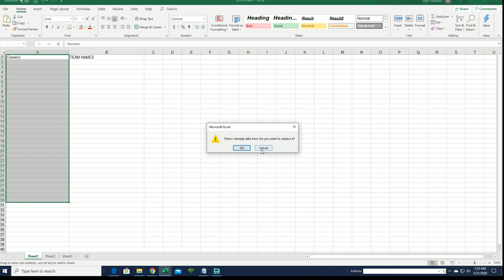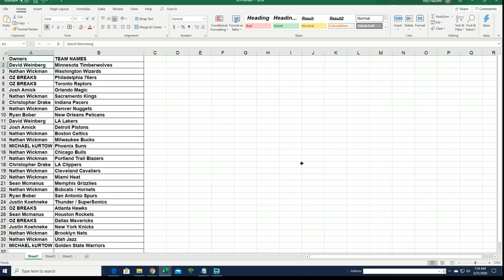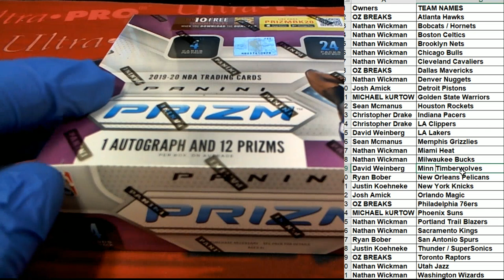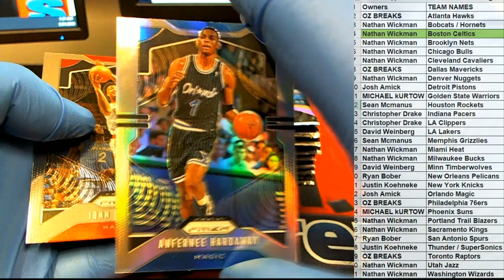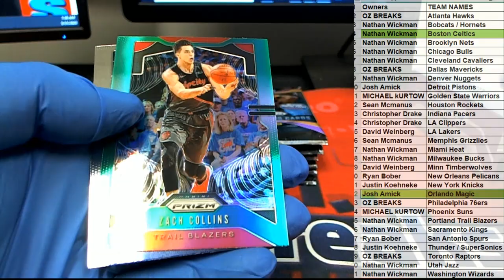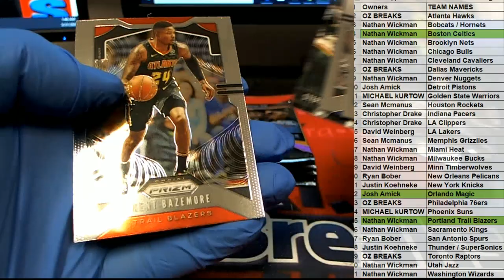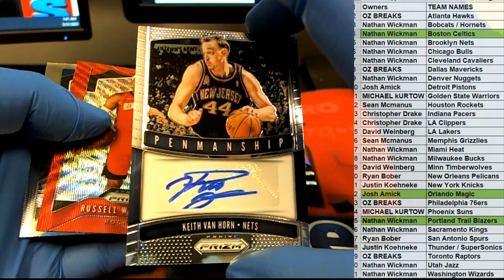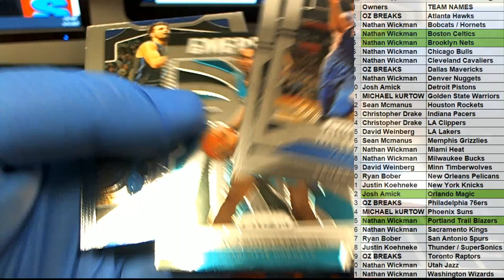2019 20 Panini Prizm Basketball Retail Box ID 20PRIZRETBB182